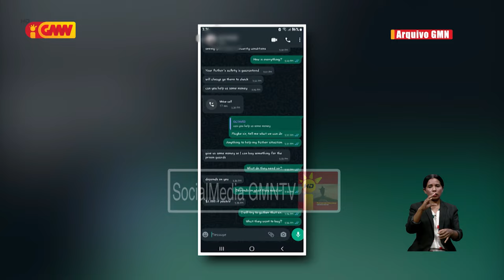PR konsidera áktu husi membru PCIC ne´ebé tenta husu osan ba fujitivu filipinu ne´e grave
Prezidente Repúblika konsidera áktu husi membru PCIC ne´ebé tenta husu osan ba fujitivu filipinu ne´e grave